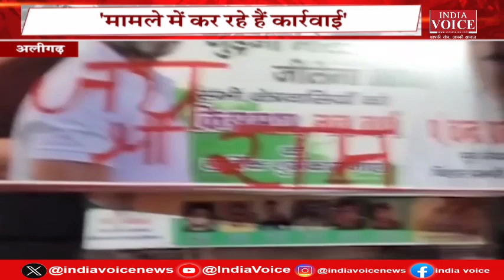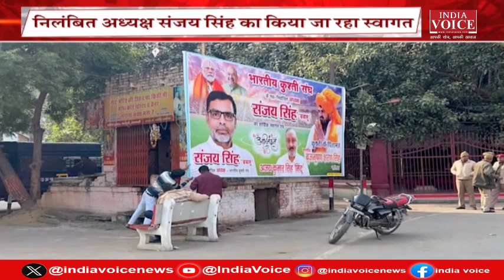दिन भर की तमाम अहम खबरों से अपडेट रहने के लिए देखिए खबर दिनभर IndiaVoice पर Shivam Dubey के साथ